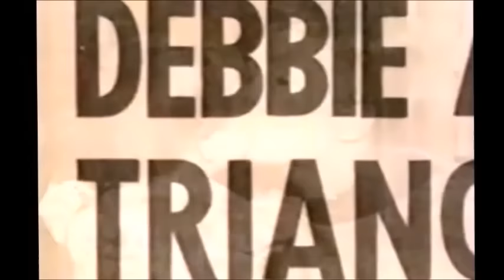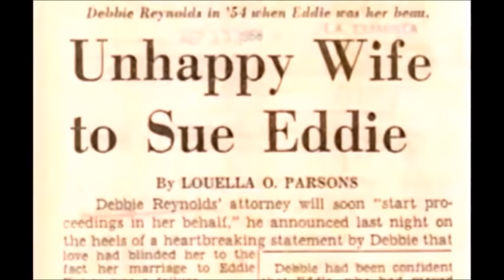DEBBIE REYNOLDS on ELIZABETH TAYLOR — Diva on Diva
In a series of interviews spanning more than a quarter century from 1987 to 2013, Debbie Reynolds shares her take on Elizabeth Taylor, and their close friendship that was shattered when Elizabeth began a relationship with Debbie's then-husband Eddie Fisher, causing one of the biggest tabloid scandals of the 1950s.